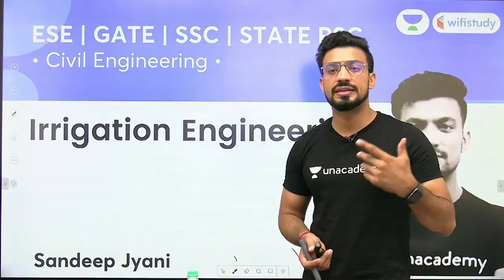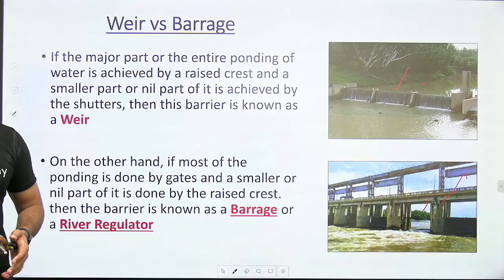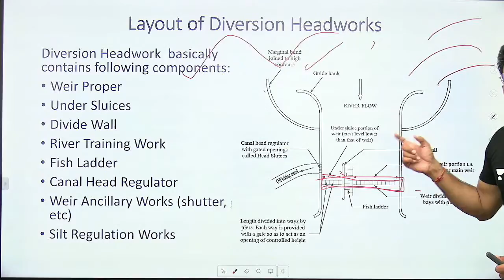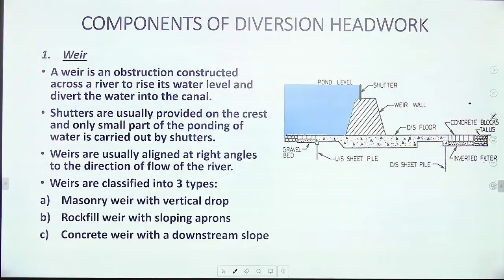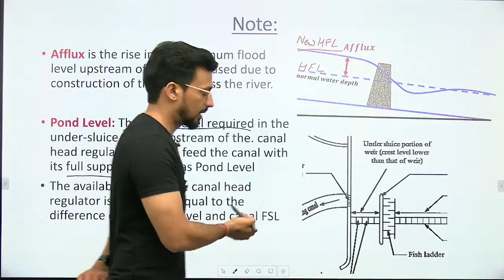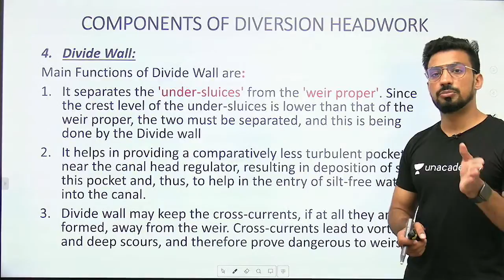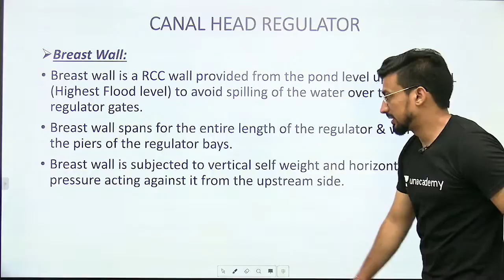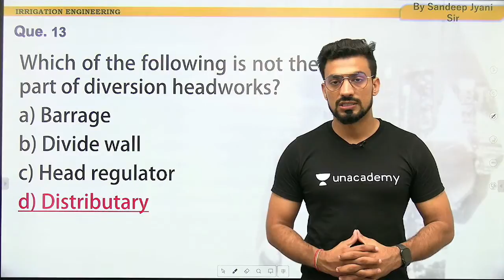Canal Head Works | Day - 76 | Irrigation Engineering | Civil Engg. | SSC, GATE & ESE | Sandeep Sir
In this session, Sandeep Jyani Sir will be teaching about TYPES OF DIVERSION HEADWORKS, Weir vs Barrage, LOCATION OF CANAL HEADWORK, Layout of Diversion Headworks, COMPONENTS OF DIVERSION HEADWORK, Afflux, Pond Level, Undersluices / Scouring sluices, Divide Wall, Fish Ladder, Canal Head Regulator (CHR),SILT CONTROL DEVICES, Which one is better? Silt Excluder/ Silt Extractor , FAILURE OF WEIRS ON PERMEABLE FOUNDATION, TYPES OF CROSS DRAINAGE WORKS | @Civil101

Class Schedule :
9:00 AM : Civil Engineering by Sandeep Jyani

1. One Subscription, Unlimited Access
2. Learn from your favorite teacher
3. Real-time interaction with the teacher
4. You can ask doubts in the live class
5. Limited students
6. Download the videos & watch offline